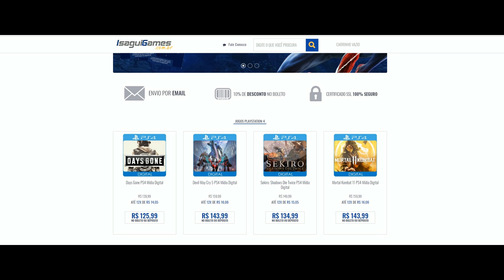FINAL DO MUNDIAL DE CLUBES ATLÉTICO-MG VS MANCHESTER CITY - PES 2019 - RUMO AO ESTRELATO #109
Vídeo Gameplay faz parte da série de Rumo ao Estrelato no PES 2019 (Pro Evolution Soccer 2019) jogando com face 3D real.

Use o Cupom: BINHO

PATCH BMPES

FACE FEITA PELO KLEYTON BRANDÃO